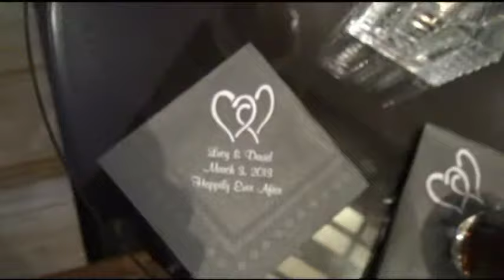Lucy and Dave Wedding 1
This is a video of the marriage of Lucy Jones and David Toups in Houston, Texas